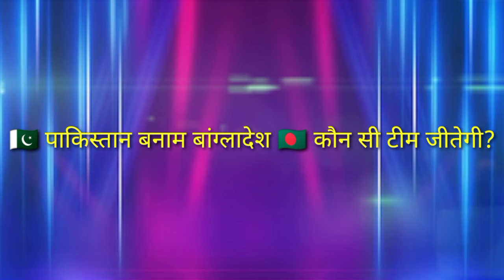ICC Womens T20 World Cup 2024। Pakistan vs Bangladesh Match Highlights। Bangladesh vs Pakistan Live